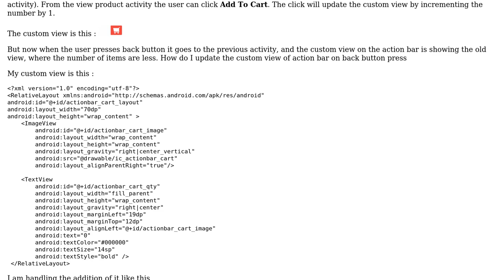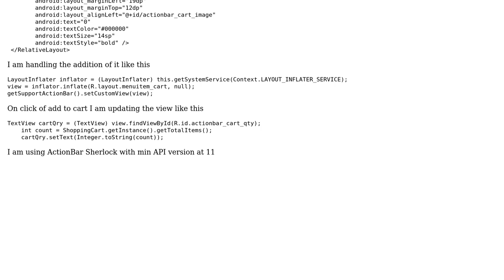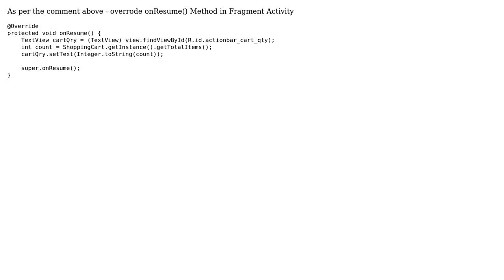Re-rendering Actionbar on back button press in Android (2 Solutions!!)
Re-rendering Actionbar on back button press in Android

With thanks & praise to God, and with thanks to the many people who have made this project possible! | Content (except music & images) licensed under CC BY-SA | Music | Images & others | With thanks to user katwal-Dipak user Dhanush Gopinath and the Stack Exchange Network Trademarks are property of their respective owners. You are responsible for your own actions.